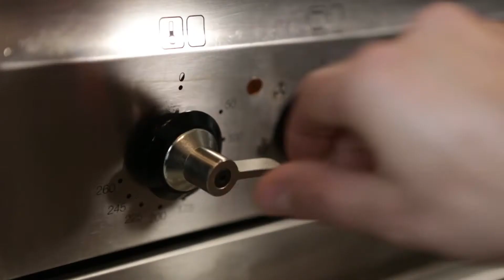Como Cocinar Quiche de Calabaza - Receta en la descripción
Tiempo de elaboración: aprox. 45 min
Tiempo de cocción: aprox. 7 min
Tiempo de reposo: aprox. 2 h y 10 min
Dificultad: simple
Calorías por porción: no especificado

Ingredientes para 4 porciones:
10 g de levadura fresca
250 g de harina
½ cucharadita de sal
100 ml de suero de mantequilla
2 cucharadas de aceite de oliva
300 g de calabaza (variedad Hokkaido)
1 manzana
1 cebolla roja
100 g de queso crema de cabra
100 g de crema agria
50 g de nueces sin cáscara
2 ramas de romero
4 cucharaditas de miel
Pimienta recién molida
1 manojo de rúcula

Desmenuzar la levadura y disolver en 4 cucharadas de agua tibia. Amasar la harina, la sal, el suero de mantequilla y el aceite con el gancho de la batidora primero y después con las manos hasta que quede una masa lisa. Formar una bola y dejar reposar cubierta en un lugar cálido durante 2 h.

Partir la calabaza por la mitad y sacar las semillas. Sacar el corazón de las manzanas. Cortar la calabaza, la manzana y una cebolla en rodajas finas. Remover el queso crema de cabra con crema agria hasta que quede liso. Picar las nueces en trozos grandes. Arrancar las ramas de romero. Precalentar una bandeja en el horno a 250 ºC (no se recomienda usar el ventilador).

Amasar la masa con las manos y dividir en 4 porciones. Una tras otra, extender sobre el papel de horno de forma que quede una capa fina, dejar reposar durante 10 min, y extender un poco más.

Untar la masa con la mezcla de queso de cabra y crema agria. Distribuir la calabaza, la cebolla, las nueces y el romero sobre el pan. Sazonar con sal, pimienta y miel. Cubrir la bandeja caliente con papel de hornear y colocar encima, uno tras otro, cada trozo de pan, cocinando en la balda media durante 5-7 min.

Espolvorear con rúcula lavada y limpia y servir inmediatamente.

Autor: Chefkoch-Video .

ChefTube: Tu destinación #1 para deliciosas recetas fáciles de seguir.